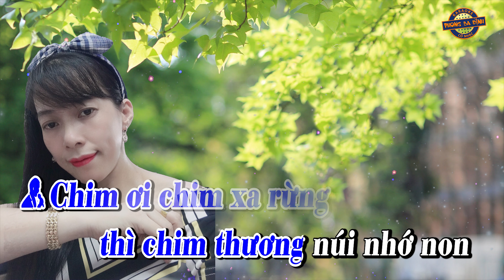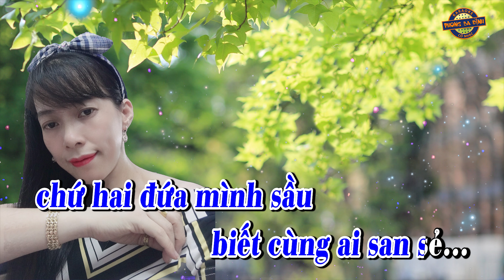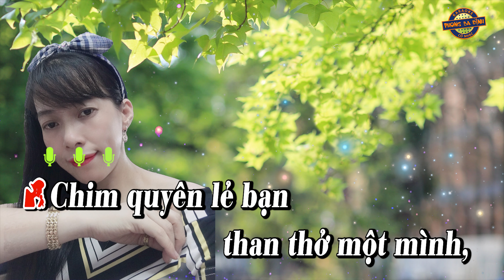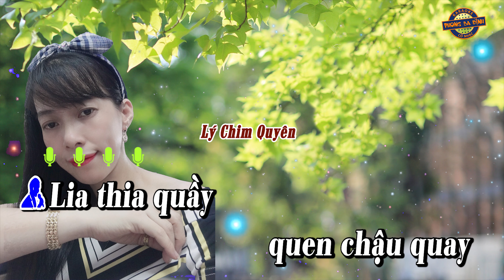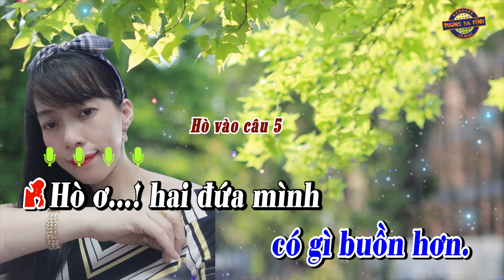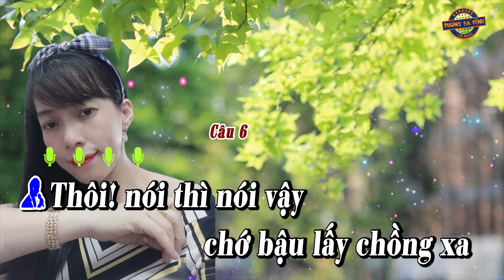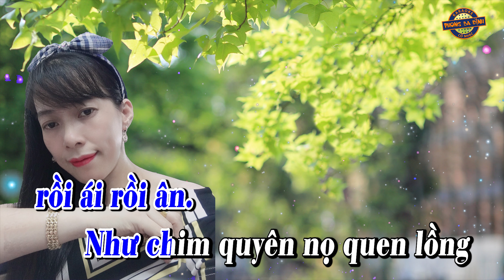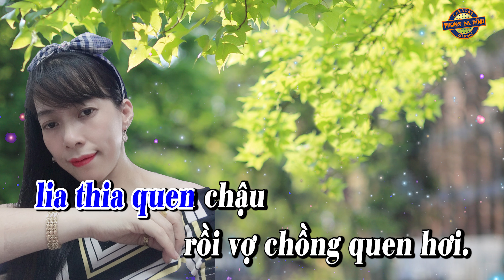Karaoke Vọng Cổ | Lý Chim Quyên | Hát với Huỳnh Ngọc Hương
Vọng cổ - Lý Chim Quyên
Soạn giả: Loan Thảo